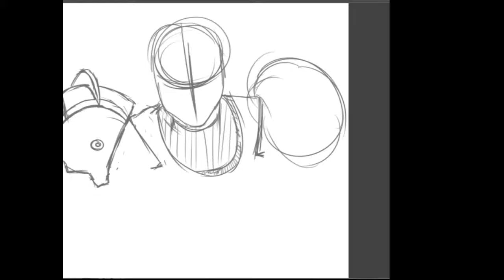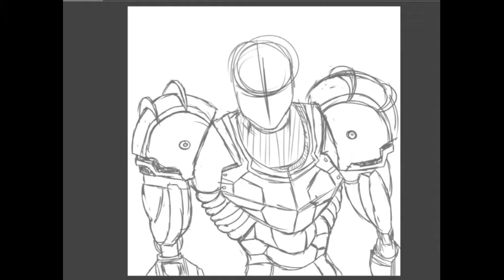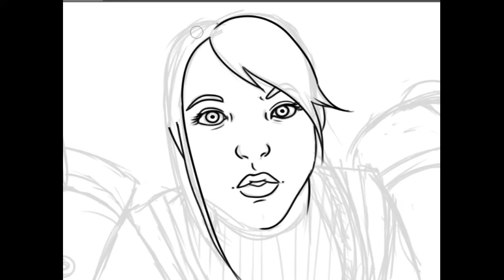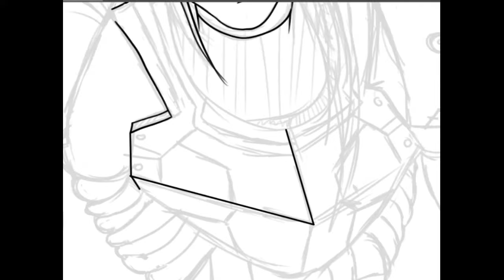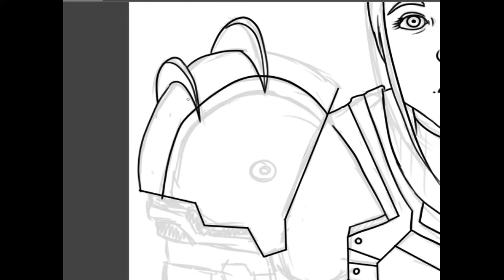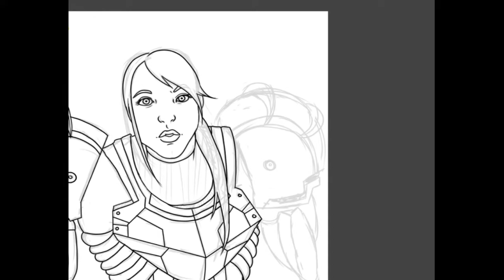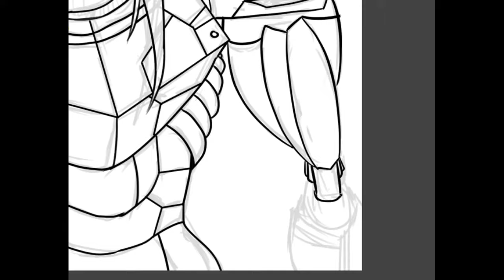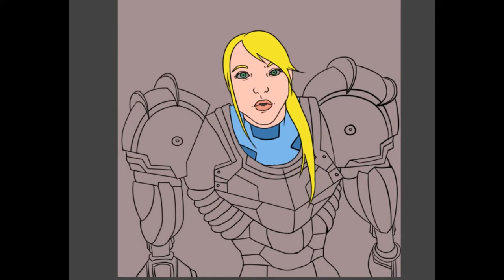Speed Paint - Samus Unfinished